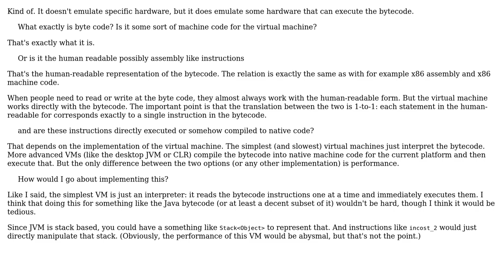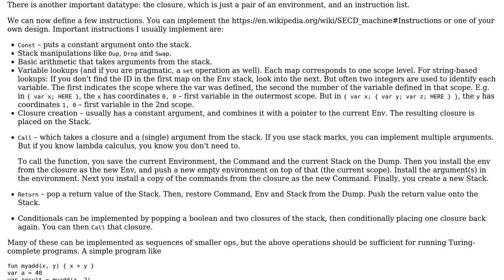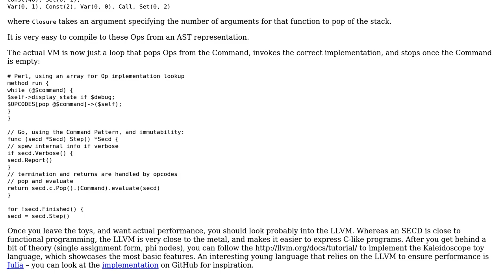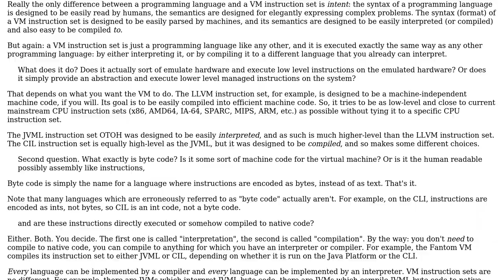Software Engineering: What is the job of a language virtual machine, and creating one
With thanks & praise to God, and with thanks to the many people who have made this project possible! | Content (except music & images) licensed under CC BY-SA | Music | Images & others | With thanks to user svick user Jorg W Mittag user APott user amon and the Stack Exchange Network Trademarks are property of their respective owners. You are responsible for your own actions.